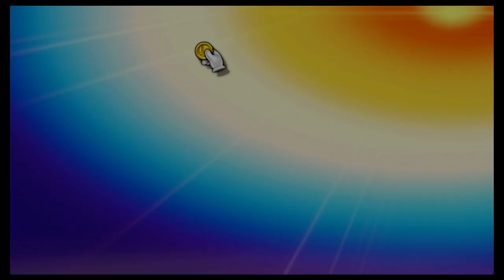Super Smash Bros Ultimate Amiibo Fights – Request #20090 Sonic vs Corrin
Shout out to Elkin Tuquerres for the request, Thanks!!!  Which amiibo would you like to see battle it out next? Smash On!!! I wanted to apologize ahead of time if you do not see your requests right away. Unfortunately I'm still a couple of days behind, but I make sure I go through all the requests. Please understand I'm not neglecting any request, I go through all the requests in the order they were received, so please bare with me a little longer and enjoy this wonderful community that everyone has help me built :) Thank you for your time and patience!